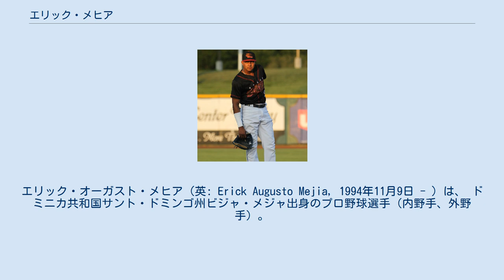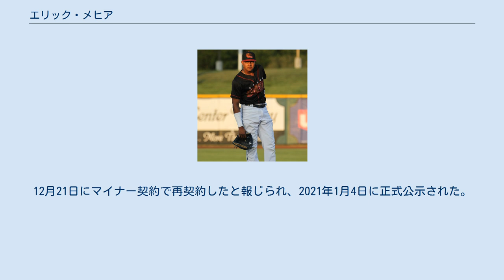エリック・メヒア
エリック・オーガスト・メヒア（英: Erick Augusto Mejia, 1994年11月9日 - ）は、 ドミニカ共和国サント・ドミンゴ州ビジャ・メジャ出身のプロ野球選手（内野手、外野手）。
右投両打。
MLBのカンザスシティ・ロイヤルズ傘下所属。
 2012年6月にシアトル・マリナーズと契約してプロ入り。
契約後、傘下のルーキー級ドミニカン・サマーリーグ・マリナーズでプロデビュー。
13試合に出場して打率.182、8打点、3盗塁を記録した。
 2013年はルーキー級ドミニカン・サマーリーグ・マリナーズとルーキー級アリゾナリーグ・マリナーズでプレーし、2球団合計で31試合に出場して打率.283、5打点、13盗塁を記録した。
 2014年はルーキー級アリゾナリーグ・マリナーズでプレーし、38試合に出場して打率.230、1本塁打、13打点、13盗塁を記録した。
 2015年はルーキー級アリゾナリーグ・マリナーズ、A-級エバレット・アクアソックス、A級クリントン・ランバーキングス、AAA級タコマ・レイニアーズでプレーし、4球団合計で51試合に出場して打率.282、16打点、20盗塁を記録した。
 2016年1月12日にジョー・ウィーランドとのトレードで、ロサンゼルス・ドジャースへ移籍した。
この年は傘下のA+級ランチョクカモンガ・クエークスでプレーし、124試合に出場して打率.287、4本塁打、47打点、24盗塁を記録した。
 2017年はA+級ランチョクカモンガ、AA級タルサ・ドリラーズ、AAA級オクラホマシティ・ドジャース でプレーし、3球団合計で127試合に出場して打率.278、8本塁打、41打点、28盗塁を記録した。
 2018年1月4日にドジャース、カンザスシティ・ロイヤルズ、シカゴ・ホワイトソックス間の三角トレードで、トレバー・オークスと共にロイヤルズへ移籍した。
この年は傘下のAA級ノースウエストアーカンソー・ナチュラルズでプレーし、136試合に出場して打率.263、5本塁打、59打点、34盗塁を記録した。
 2019年、マイナーではAAA級オマハ・ストームチェイサーズでプレーし、128試合に出場して打率.271、7本塁打、63打点、19盗塁を記録した。
9月3日にメジャー契約を結んでアクティブ・ロースター入りし、5日のデトロイト・タイガース戦にて「8番・中堅手」で先発出場してメジャーデビュー（この試合では3打数無安打）。
オフの12月2日にノンテンダーFAとなったが、17日にマイナー契約で再契約した。
 2020年7月23日にメジャー契約を結んで40人枠入りした。
12月21日にマイナー契約で再契約したと報じられ、2021年1月4日に正式公示された。